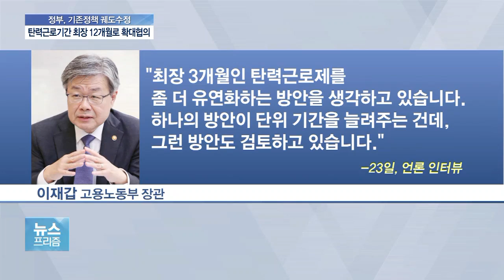탄력근로 기간 3개월에서 6~12개월 확대 추진…노동계, 즉각 반발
주 52시간이 시행 중인 가운데 기업들은 적응하기 힘드니까, 현행 최장 3개월인 탄력근로제 단위기간을 최장 1년까지 늘려달라고 요구해왔습니다.

정부가 기업 요구를 반영해 6개월이나 최장 1년으로 늘리는 것을 검토하기로 하면서, 벌써부터 노동계 반발이 큽니다.

박규준 기자입니다.

◇출연: 박규준 기자, 김동연 / 경제 부총리, 유정엽 / 한국노총 정책실장